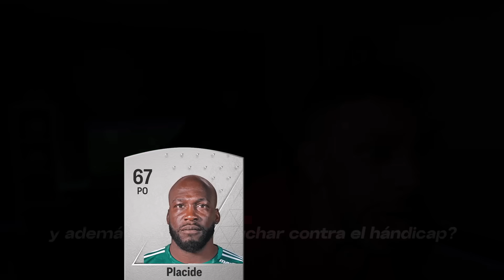¿ES MEJOR QUE VIDIC O BLANC? 🤔 87 THIAGO SILVA EA FC 24 CENTURIONES SBC REVIEW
💰 Ahorra un 5% en monedas de FUT usando el código “Fra”

THIAGO SILVA
REVIEW THIAGO SILVA
SILVA FIFA 24
THIAGO SILVA FIFA 24
SILVA REVIEW
THIAGO SILVA REVIEW
THIAGO SILVA
THIAGO SILVA 87
SILVA 87 REVIEW
THIAGO SILVA 87 REVIEW
SILVA 87 EA FC 24
SILVA SILVA EA FC 24
SILVA EAFC 24
THIAGO SILVA EA SPORTS FC 24
SILVA EA FC 24
THIAGO SILVA EAFC
87 THIAGO SILVA
87 SILVA
THIAGO SILVA ORO
SILVA 87
THIAGO SILVA TRAILBLAZER
SILVA TRAILBLAZERS
ULTIMATE TEAM
THIAGO SILVA ORO FIFA 24
87 SILVA FIFA 24
SILVA 87
SILVA 87 FIFA 24
FIFA 24 THIAGO SILVA
FIFA 24 SILVA SBC
JUGADOR DEL MES
VALE LA PENA THIAGO SILVA
VALE LA PENA SILVA
MERECE LA PENA THIAGO SILVA
MERECE LA PENA SILVA
REVIEW THIAGO SILVA ESPAÑOL
THIAGO SILVA WORTH IT
VANGUARDISTAS FOUNDER
VANGUARDISTAS
FRAFILTER